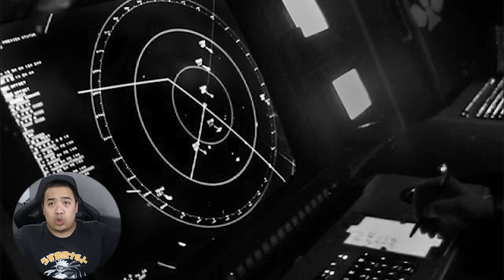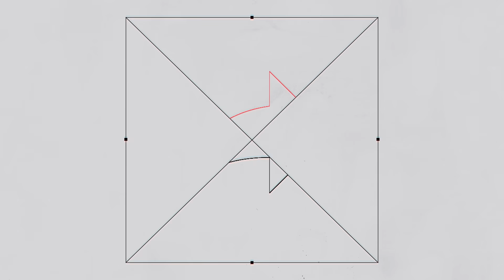ในอดีต ... มนุษย์เคยปะทะกับ " มนุษย์ต่างดาว " มาแล้ว !?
F Pongpitak